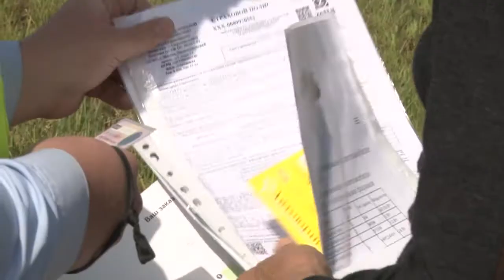Дисциплина на уровне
Инспекторы 10 батальона ДПС и представители управления по делам несовершеннолетних и защите их прав администрации Одинцовского округа провели профилактический рейд «Безопасное кресло».